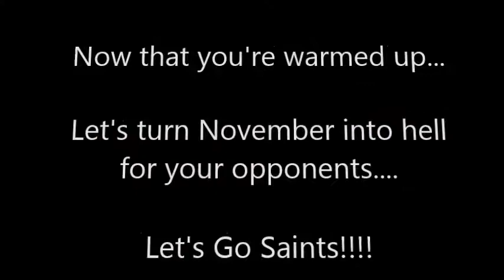nccc men's b ball music video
I figured the 3-3 men's basketball team needed my help and support. Enjoy!